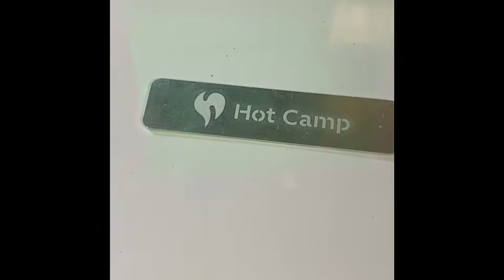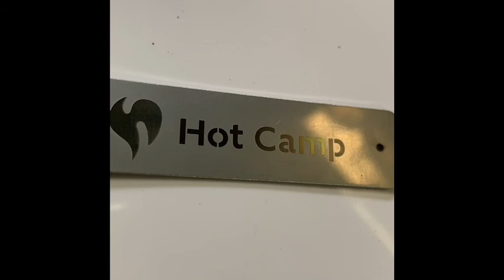アルミ真鍮SUSのレーザーマーカー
会社名 : 有限会社　早野研工